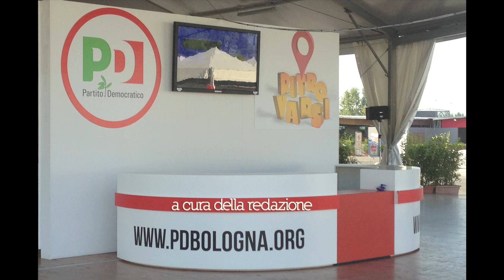Gianni Cuperlo - 11 settembre 2013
Festa Unità Bologna: intervista all'esponente nazionale del Partito Democratico, realizzata al termine dell'incontro "Quale PD per cambiare l'Italia".